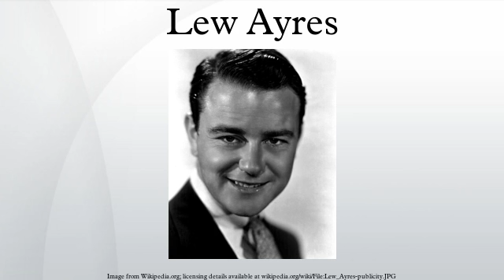Lew Ayres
Lew Ayres was an American actor, best known for starring as German soldier Paul Bäumer in the film classic All Quiet on the Western Front and for playing Dr. Kildare in nine movies.